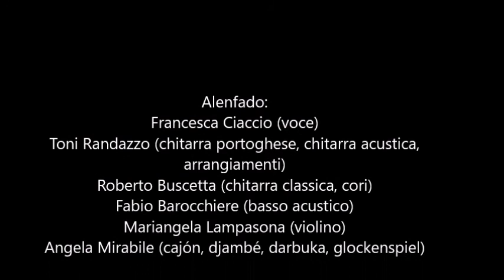ALENFADO: Nò silenziu (Nunca é silencio vão) - Fado Pedro Rodrigues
Dal concerto a Valderice per la rassegna Terrazza d'autore 2022.
Gli Alenfado presentano la propria versione di un  Fado Pedro Rodrigues .